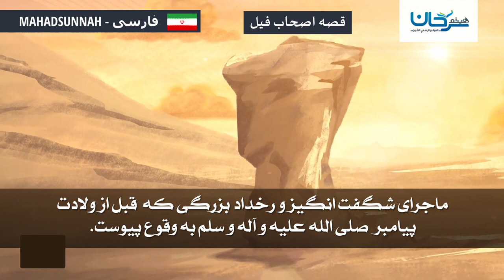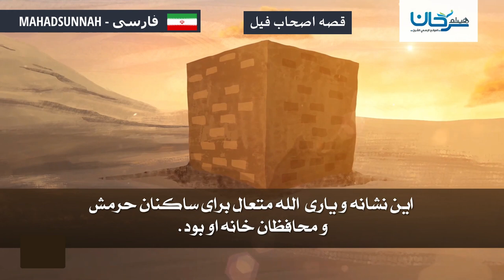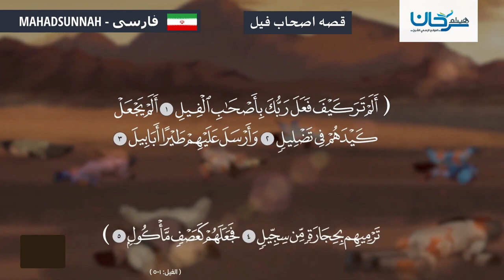قصه‌ اصحاب فیل قصة أصحاب الفيل